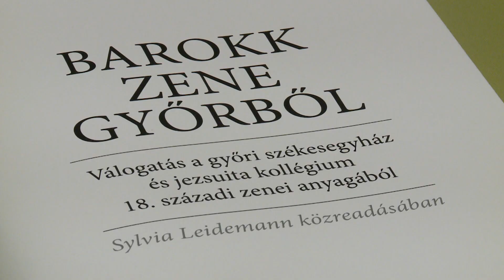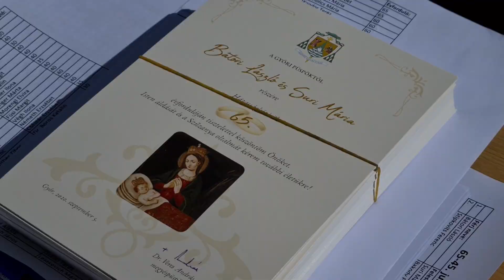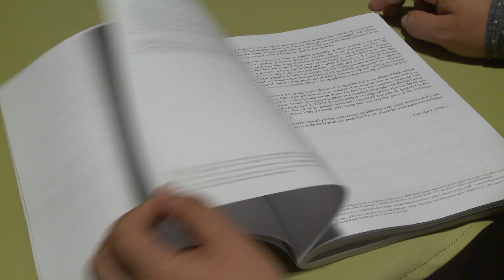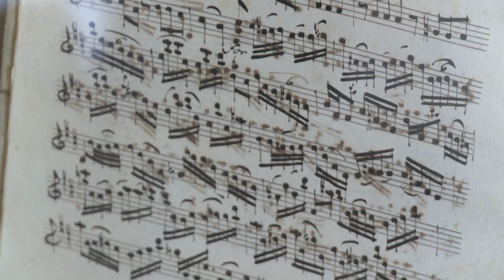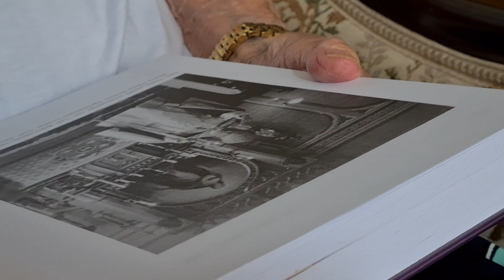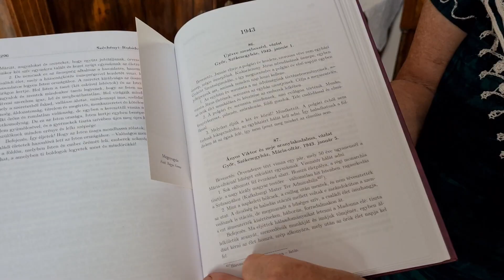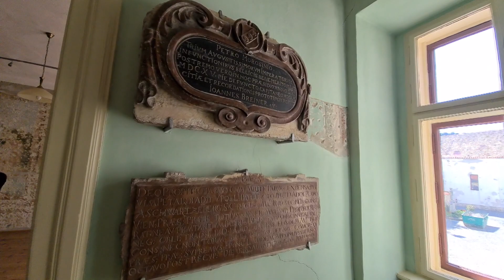Credo – 2020. október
A 2020. októberi adásunk tartalmából:

– Jubiláns házaspárok hálaadása
– A pincétől a padlásig – Megújult a győri Brenner János Hittudományi Főiskola és Papnevelő Intézet
– Barokk zene Győrből – Válogatás a Székesegyház és a jezsuita kollégium 18. századi zenei anyagából
– Barátságban Apor Vilmos püspökkel – Az Ányos család emlékei a vértanú főpásztorról
– Történelmi séta a Káptalandombon

Tartsanak velünk az elkövetkezendő félórában!